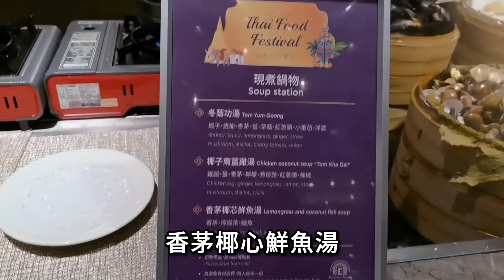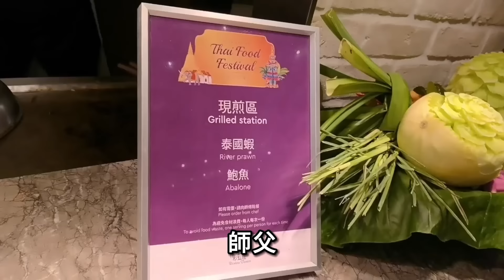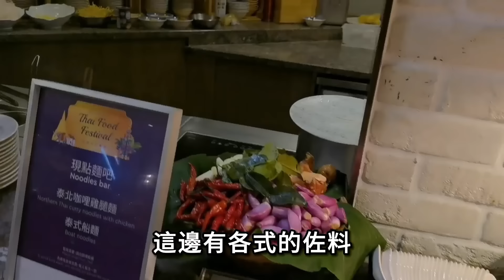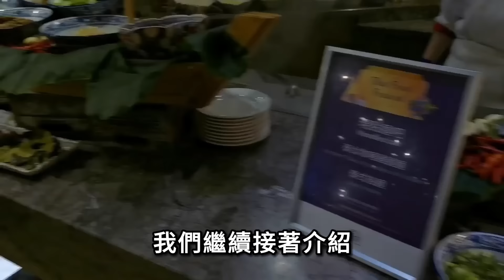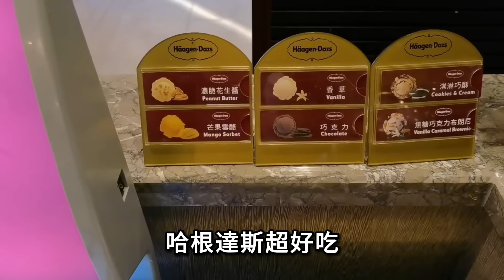2024 台北吃到飽 ｜睽違10年又來到這間飯店｜泰國皇室宮廷菜 Buffet 正流行｜鐵板泰國蝦 蒸顆鮮鮑魚 酥炸軟殼蟹 棉康小點 ｜盡享泰式美味 ｜彩虹座自助餐廳｜台北福華大飯店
這間兒時記憶的老飯店,掐指一算也超過10年沒來了,加上台北吃到飽一家一家開,讓我幾乎遺忘這間吃到飽.⁡
最近每家吃到飽都在漲價,對於老飯店來說礙於設備與場地因素,諸多考量,以台北福華平日晚餐要1580+10%,對於熱中吃到飽的吃貨來說,或許寧願多加一些錢,去吃饗饗 旭集或島語吧.⁡
這家或許不是大家心中首選,不過這次泰國皇室宮廷菜的菜色,讓十年未曾將這間納入吃到飽名單的我來說,確實讓人耳目一新⁡
彩虹座 餐檯沒有 麵包蟹 雪蟹腳 生食干貝 鮭魚卵握壽司...等讓人吸睛食材.⁡
來吃到飽就是這樣,縱使有百道佳餚 您愛吃的總是那幾樣,這次有我愛的鐵板泰國蝦 香煎鮑魚 酥炸牡蠣 .經典泰味料理,對我而言我就滿足了.⁡
因為現場設備關係,其實不太想這麼早跟大家分享,因為客滿後餐廳應該很難應付大量取餐人潮(我指的是現點現做鐵板區)⁡
老話一句  你跟他不喜歡這家 不代表我不愛 ⁡
社團金句名言 先吃先贏 才是不變的真理(也非絕對)⁡
來瞧瞧 這次台北福華大飯店   彩虹座 ⁡
紅白酒 晚餐加氣泡酒 泰國聖獅啤酒 象牌啤酒  無限暢飲
溫馨提醒 嚴禁酒駕 未滿18歲禁止飲酒

彩虹座自助餐廳-台北福華大飯店
自助午餐 11:30-14:00
週一至週五：成人NT$1,480、兒童NT$740、65歲以上貴賓另享NT$1,400 Net資深優惠價
週六、日及假日：成人NT$1,700、兒童NT$850

自助下午茶 15:00-17:00
週一至週五：成人NT$1,000、兒童NT$500、65歲以上貴賓另享NT$950 Net資深優惠價
週六、日及假日：成人NT$1,200、兒童NT$600

自助晚餐 18:00-21:30
週一至週四：成人NT$1,580、兒童NT$790、65歲以上貴賓另享NT$1,500 Net資深優惠價
週五及週日：成人NT$1,650、兒童NT$825、65歲以上貴賓週五另享NT$1,550 Net資深優惠價

週六及假日：成人NT$1,700、兒童NT$850
最後取餐時間 21:00

彩虹座相關資訊
營業時間
自助餐週一～週日 11:30~21:30 最後取餐時間為該餐期結束前半小時
地址： 106台北市大安區仁愛路三段160號1F

備註
1.6~12歲適用兒童餐價，以上價格需另加一成服務費。
2.為維護用餐的品質及衛生，本餐廳禁止攜帶外食。